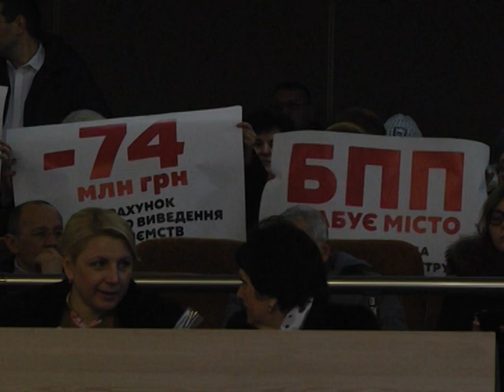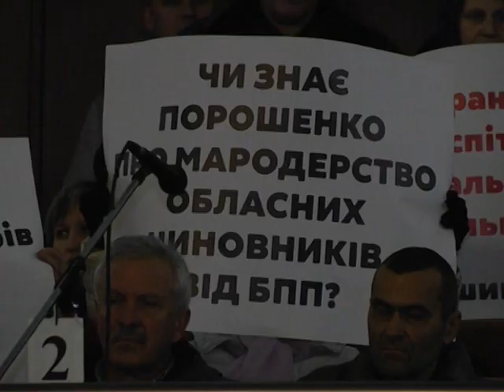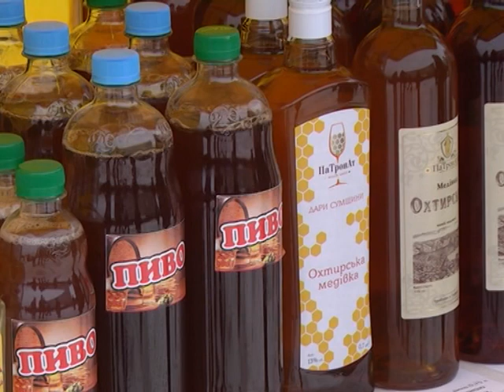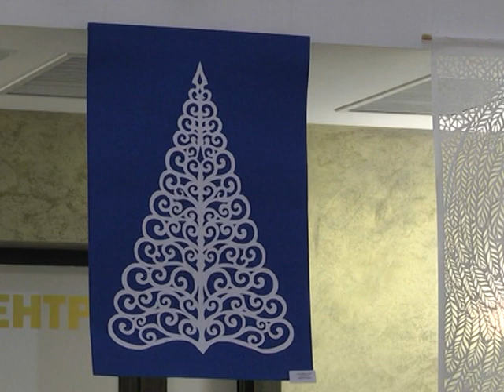Підсумки тижня. 29 грудня 2018.